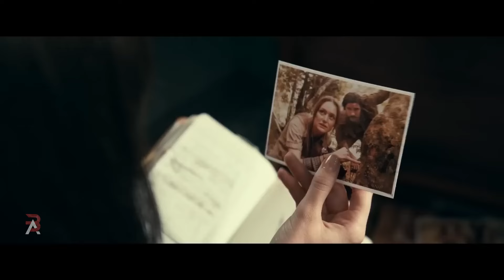Aleks Born - Deviant Power _ Madame Web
Contacts Aleks Born ©